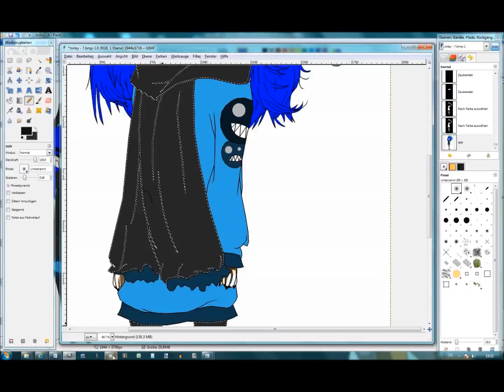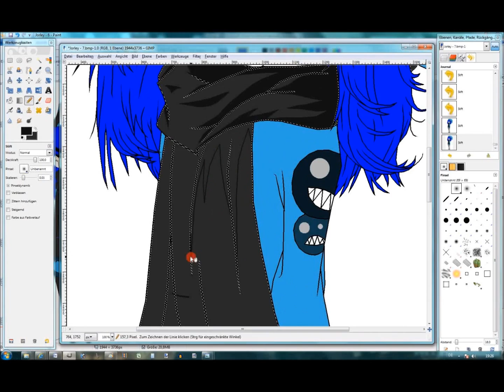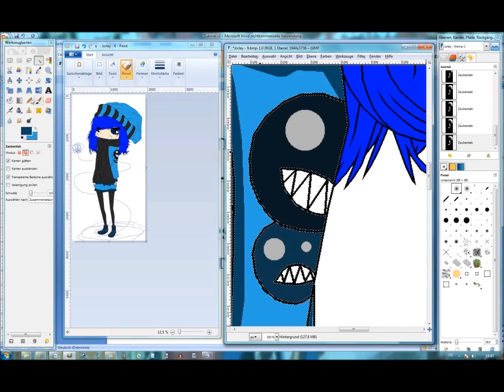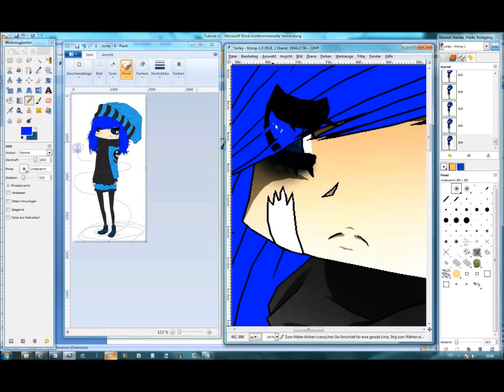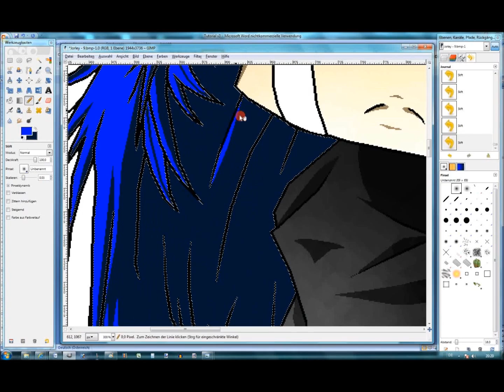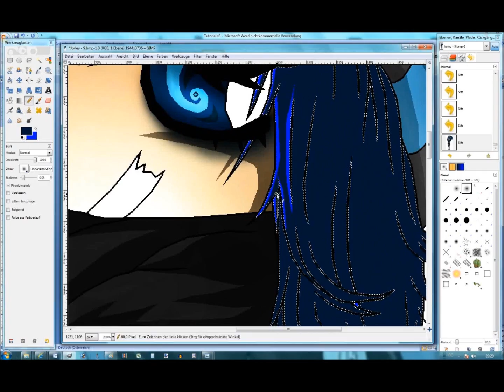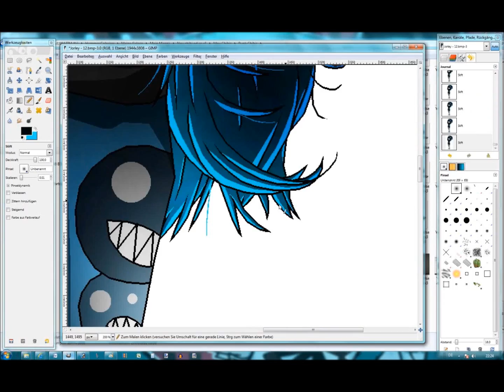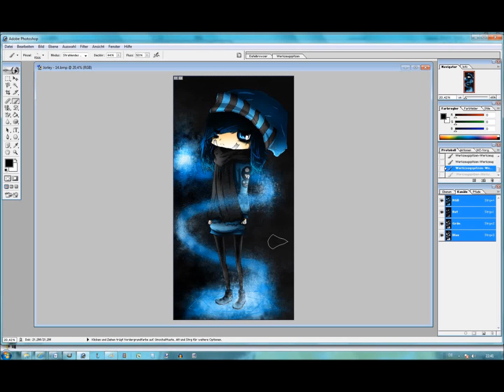Jorley - Speed Paint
Jah :)
Also das ist mein erstes Speed paint video :3
Daher entschuldige ich mich auch für die schlechte Qualität und so ^^''

Original Arbeitsdauer 2 Stunden 30 min. :)
(Jah für meine Verhältnisse sehr schnell :P)

Der erste Song ist von Cookiebreed *o*
Aus seinem How to Scream, Growl, Shout etc. Tutorial ;)

Der zweite Song ist von Escape The Fate - My Apocalypse :D

Jah wenn euch das Video gefällt mach ich gerne mehr davon ^^